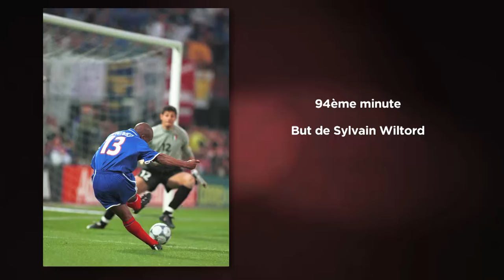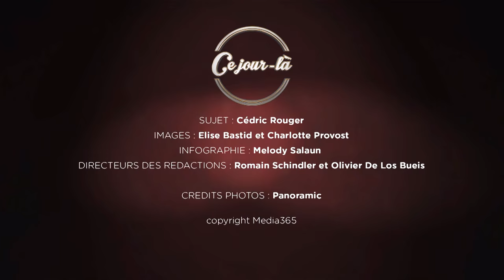Ce jour-là : 2 Juillet 2000, finale du Championnat d'Europe de football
France-Italie, un match entré dans la légende en raison du scénario incroyable de la rencontre et du but en or de David Trézéguet qui offre à la France sa deuxième coupe d'Europe.